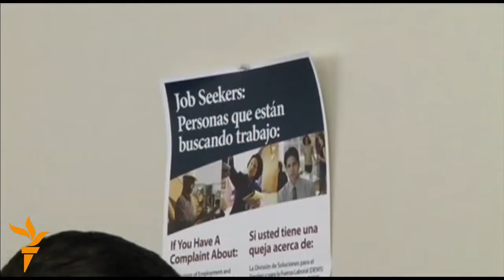Републиканците освоија мнозинство во Сенатот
Републиканците победија на изборите за американскиот сенат во најмалку седум клучни држави. Со тоа тие имаат доволно сенатори за да ја преземат контролата врз горниот дом на Конгресот од демократите.